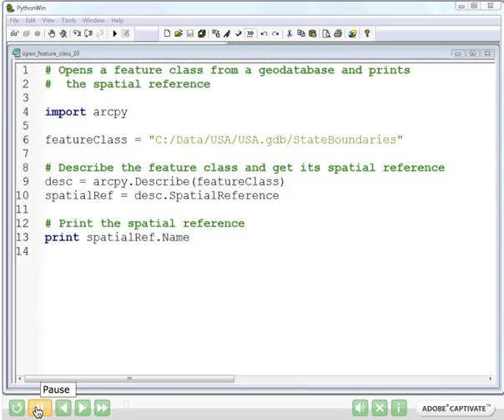GEOG 584 Node 115